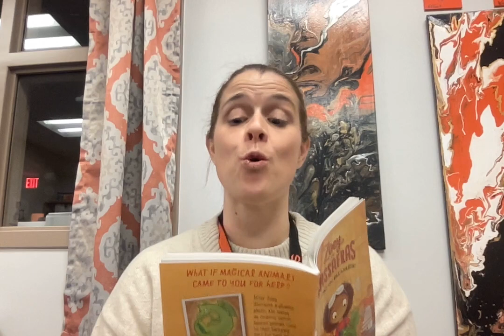Zoey and Sassafras Chapter 5